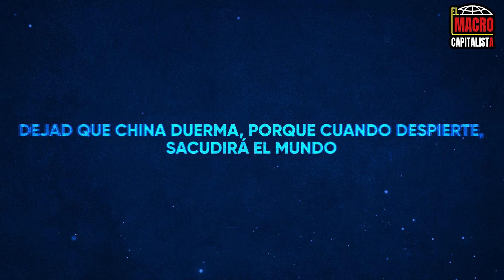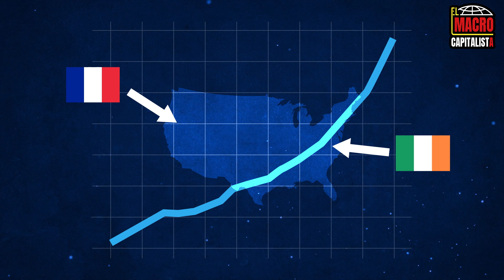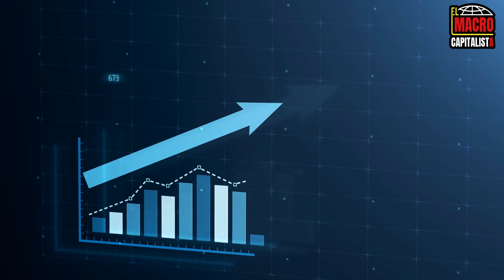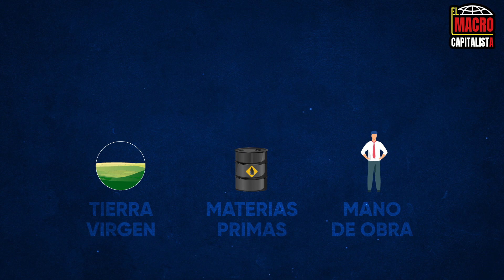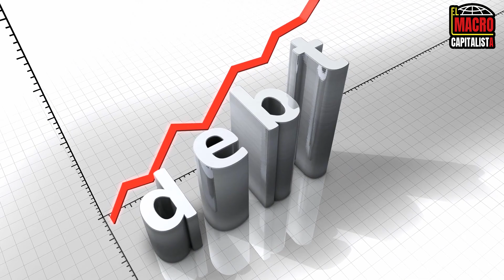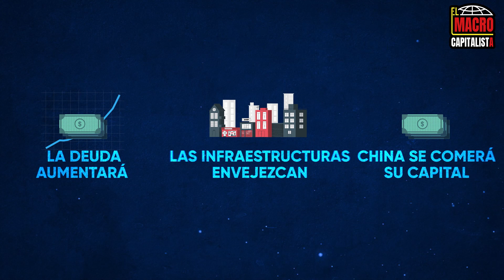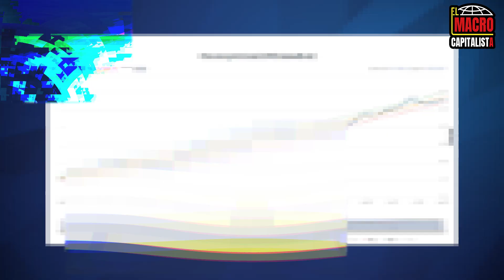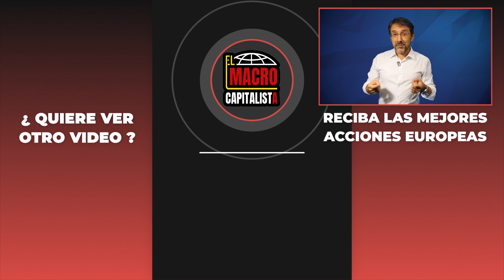CHINA : El gigante ya despertó. Invertir en la realidad de una estabilidad económica de 10 años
"Dejad que China duerma, porque cuando despierte, sacudirá el mundo" es una cita atribuida a Napoleón que se dice que pronunció en 1816.
Hoy, China está muy despierta y fascina tanto como desconfía.
Lo que más nos preocupa como occidentales es que la potencia china no tiene los valores de Occidente.
Para nosotros, Occidente es la libertad. Encarnada a la cabeza por Estados Unidos, la libertad es el valor principal del sueño americano.
Es por este sueño y por este mensaje de esperanza: Todos son libres de convertirse en la mejor versión de sí mismos, que Estados Unidos ha atraído y sigue atrayendo a los mejores talentos del mundo.
Básicamente, si sé lo que es un apellido japonés o alemán, no sé lo que es un apellido estadounidense porque la población se ha mezclado continuamente durante 250 años.

Para obtener la hoja de cálculo que utilizó en mi primera etapa de selección de empresas infravaloradas y el análisis de las 8 acciones que os aconsejamos para invertir a largo plazo en el mercado de valores :

Estados Unidos ha inspirado tanto a Occidente que al Presidente de los Estados Unidos también se le llama "Líder del Mundo Libre". La gran promesa es que cada persona lleva en sí misma la promesa del mañana; la libertad individual está en el corazón de cada ser humano.

Sin embargo, desde hace más de veinte años, desde que China dejó de fabricar zapatillas de deporte baratas y camisetas de mala calidad, China nos preocupa porque sus valores y sueños son profundamente diferentes.
Los filósofos tiemblan ante el fin de la promesa de los derechos humanos universales, los políticos temen un poder que se asume autoritario y la población siente que está experimentando su degradación económica en beneficio del ascenso de la nueva clase media china.

Aunque China ya nos ha alcanzado, la verdadera leyenda de un campeón se crea cuando abre nuevos caminos para trascender lo que existe hasta su llegada.
Entonces, ¿cuál es la promesa china y es sostenible en el tiempo?

He hablado a menudo de ello en este canal y, básicamente, la cultura china está centrada en el grupo. El individuo debe servir al éxito colectivo en una forma de humildad que nos resulta extraña en Occidente.
Mientras que nosotros estamos orgullosos de demostrar nuestras cualidades personales, la cultura china fomenta la modestia y la humildad.
Fundamentalmente, esta diferencia plantea la cuestión de la posibilidad de innovación para China. En el centro de la innovación está el conocimiento. Es decir, cómo hacer mañana mejor que hoy. Innovar es probar y equivocarse hasta conseguirlo. Por tanto, innovar es también enfrentarse a la realidad.

Para hacerlo mejor mañana que ayer, hay dos formas principales de hacerlo:
Primero, podemos hacer más de lo que ya funciona.
Este modelo es el de la conquista de Occidente, los gloriosos años treinta en Europa y los últimos cuarenta años en China.
Cuando las masas de inmigrantes llegaron a América en los siglos XVII y XVIII, a menudo fue para escapar de una situación personal desastrosa.

Entre estos inmigrantes, los irlandeses se morían de hambre, los protestantes franceses huían de la represión de su religión tras la revocación del Edicto de Nantes.
Una vez llegados a los Estados Unidos, comenzaron a desarrollar América aplicando los mismos métodos que en Europa, pero con una ventaja mucho mayor: había que construirlo todo.
Así que se pusieron a la altura del viejo continente innovando mediante mejoras aditivas. Sabían que necesitaban escuelas, carreteras, ferrocarriles, y como había que construirlo todo, lo hacían cada vez un poco mejor.
Esto es lo que yo llamo innovación aditiva.

Lo mismo ocurrió en Europa después de la guerra, porque había que reconstruir, y lo mismo ocurrió en China en los años 80 tras la llegada al poder de Deng Xiao Ping, que marcó el fin del comunismo maoísta.

En estos periodos, el Estado puede desempeñar un papel importante de forma muy favorable.
Estados Unidos inventó un nuevo modelo político basado en la libertad individual que ha hecho de este continente una historia de éxito hasta hoy, en muchos aspectos. En Europa, los gloriosos años treinta permitieron la llegada de un Estado que protegía a los más débiles mediante la innovación de la seguridad social en el sentido más amplio del término, pero también mediante grandes programas de infraestructuras, como la energía nuclear civil en Francia. Con la ayuda de EE.UU. y del Plan Marshall, los europeos han tenido éxito en esta fase de innovación aditiva, haciéndolo mejor que ayer durante la reconstrucción.
Por último, China ha seguido la misma trayectoria. Sin decirlo, el Partido Comunista se ha alejado del empresariado copiando el modelo occidental para dar poder económico a su país. Han importado un modelo económico que han adaptado a su cultura. Más libertad económica siempre que no se toquen las prerrogativas de la política.